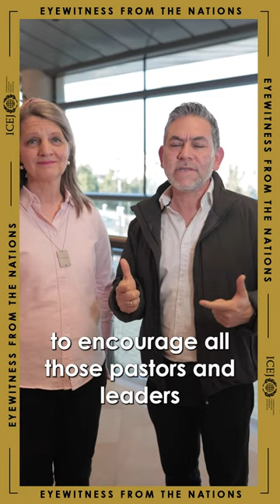Eyewitness from the nations - Germany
"I feel a holy fear and a great responsibility."
"I encourage you do not wait any longer to come and support Israel."
- Rev Raul and Meike Reyes Martínez

🙌🏼 Keep Israel in prayer! Join us for daily Prayer Gatherings at 4pm Israel time ➡️
💙 or give your best gift to help the war crisis ➡️